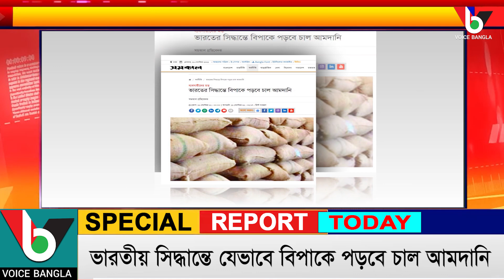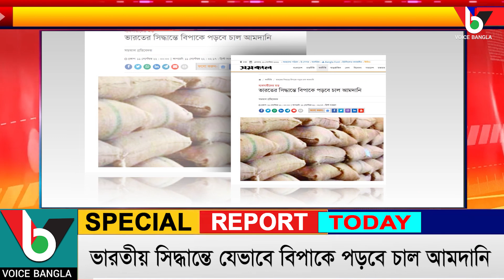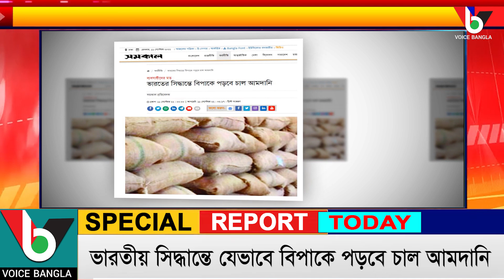ভারতীয় সিদ্ধান্তে যেভাবে বিপাকে পড়বে চাল আমদানি I Voicebangla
*** ANTI-PIRACY WARNING ***